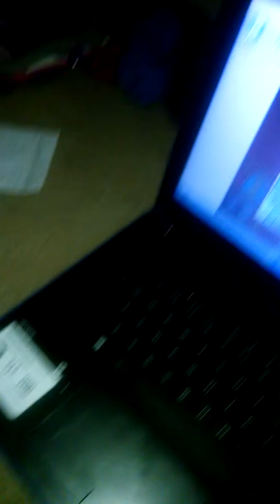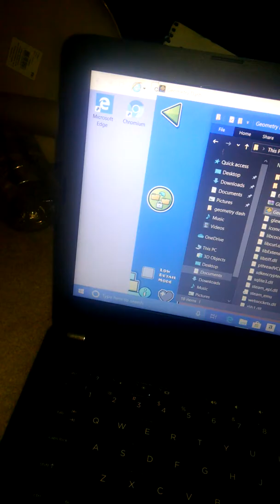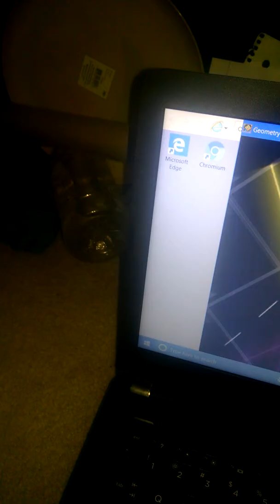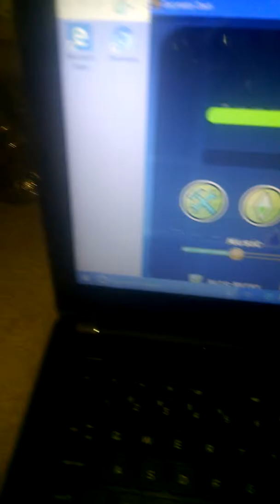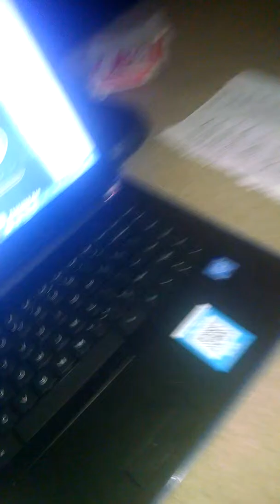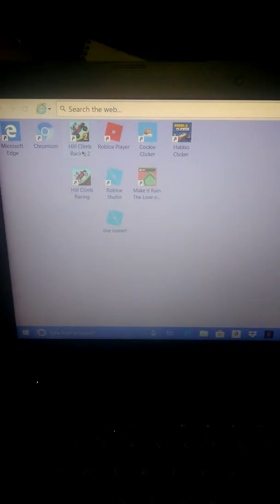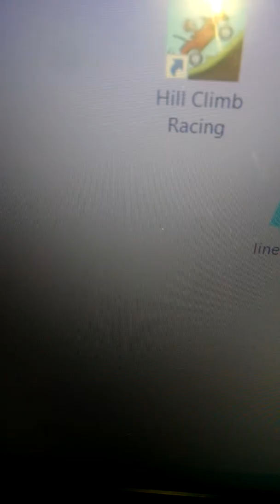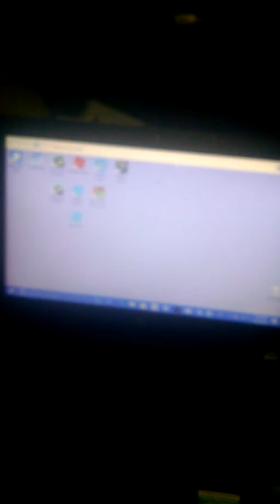2 games on my PC!